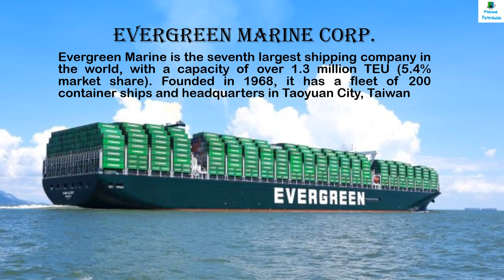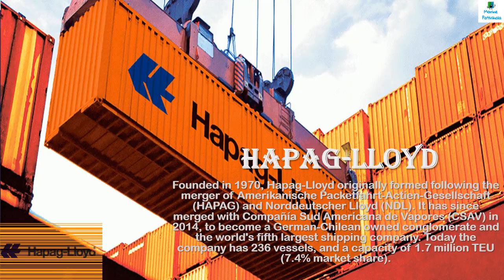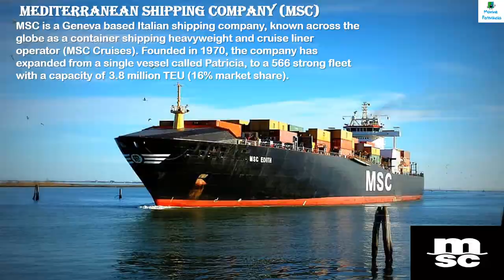TOP 10 SHIPPING COMPANIES || MERCHANT NAVY || CONTAINER SHIP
HERE ARE TOP 10 CONTAINER SHIPPING COMPANIES  in the world
PLEASE GIVE YOUR VALUABLE SUGGESTIONS.